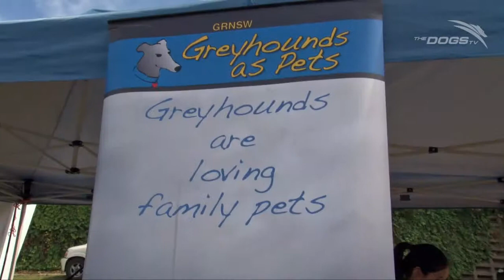It's A Dog's Breakfast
Greyhounds As Pets was invited along to Kogarah Council's Dog's Breakfast event which was raising money and awareness for the Sydney Dogs & Cats Home. Lori and some of the gorgeous GAP dogs were among the various demonstrations and presentations on the day, which also included the Police K9 Unit and Working Dog Herding.

Dogs TV captured all the fun of the event and even caught up with the MC of the event, radio and television personality Sam Mac to find out about his passion for cause.